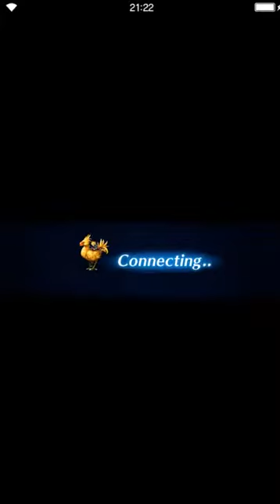Final Fantasy: Brave Exvius - Out for Vengeance - Cave of Crystals Guard [all missions]